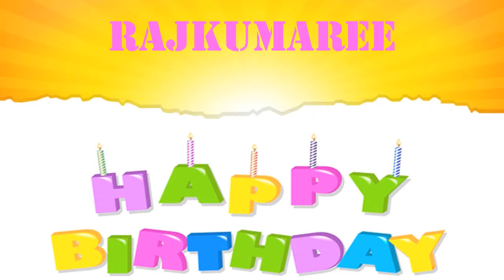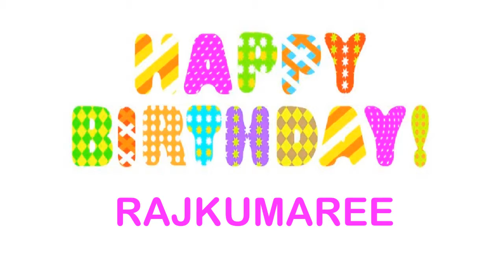Rajkumaree Wishes & Mensajes Happy Birthday